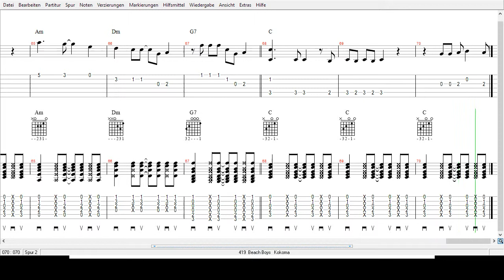Beach Boys - Kokoma -Tabs